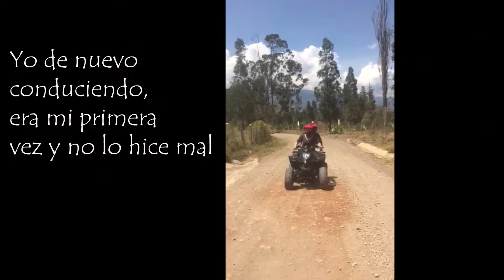Vlog de Villa de Leyva / Portologos 📖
Hola amantes de la lectura, hoy les traigo un vlog mostrando un poco de lo que hice en Villa de Leyva.